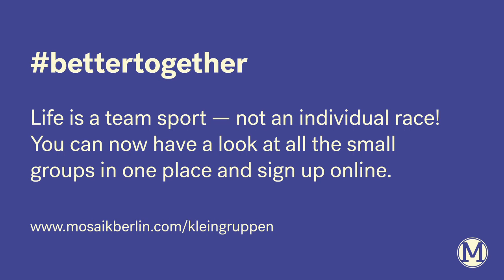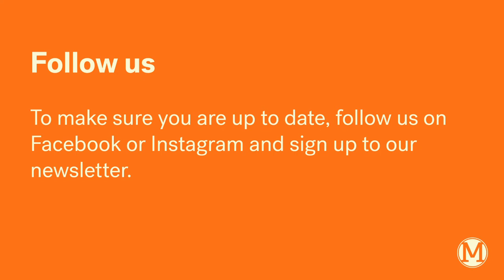Longing for the Work of God (Tobi Bellinghausen)